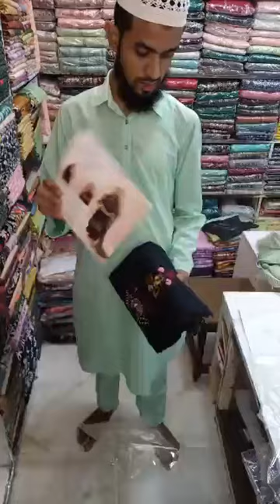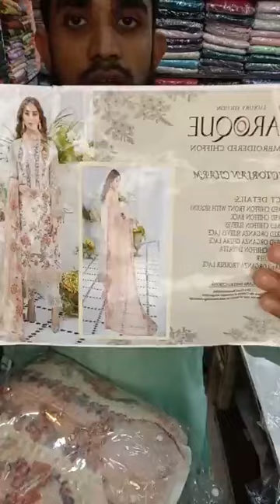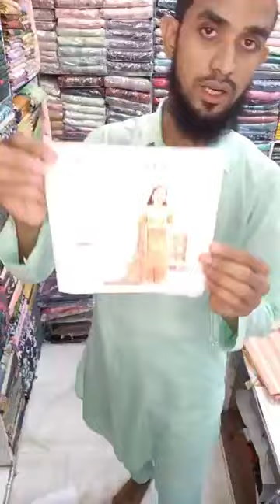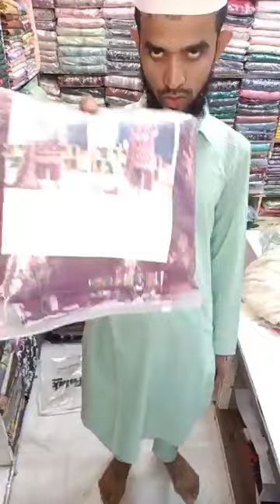ইতিহাসের সবচেয়ে বড় ডিসকাউন্ট চলছে আজকে ডিসকাউন্ট শেষ ২৪ ঘন্টার অফার চলবেরিজেক্ট ড্রেস লাইভ অরজিনাল